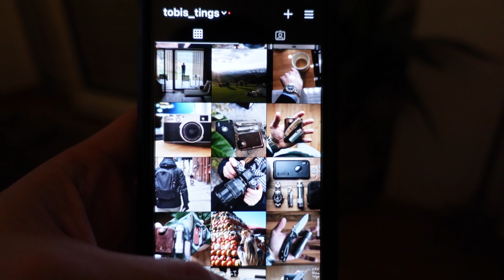My Everyday Carry (January 2021) I What's In My Pockets?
This is my all time favorite gear out of all the stuff I have tested up until 2021, which now forms my core EDC for the start of 2021. I am looking forward to trying out new gear in the coming months.
Your feedback is what makes this hobby so interesting for me!

Timestamps and Gear:
01:15 Phone - iPhone X
01:15 Case - Spigen Tough Armor
01:15 Watch - Sinn 104 St Sa I
02:04 Wallet - Taurus Camp Grain Wallet
05:24 Flashlight - Olight S1R Baton II Ti (Winter Edition)
06:49 Knife - Chris Reeve Knives Mnandi Left Handed /w Spalted Beech Inlays
09:12 Secondary Tool - Leatherman Style PS

Main Camera and main Lens
Secondary Camera
Wide Lens
Tele Lens

If you want to buy me an extra cup of coffee feel free to make a donation to